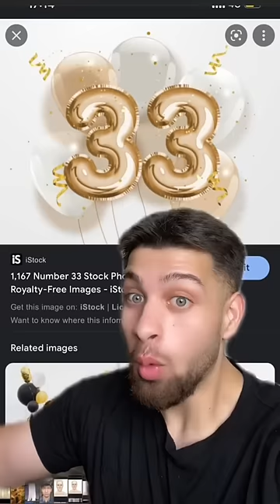What MUSLIMS Will Look Like In JANNAH (Paradise)☪️😱🤩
What We Will Look Like In JANNAH (Paradise)☪️😱🤩